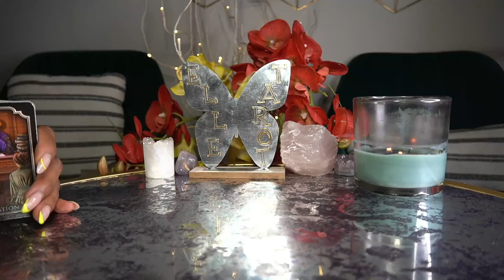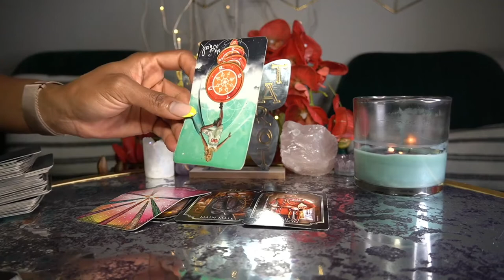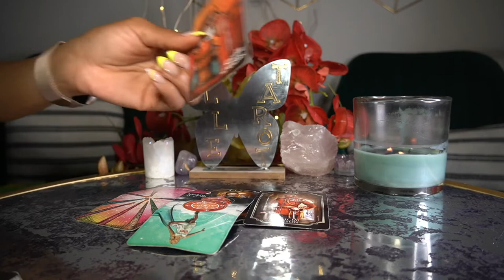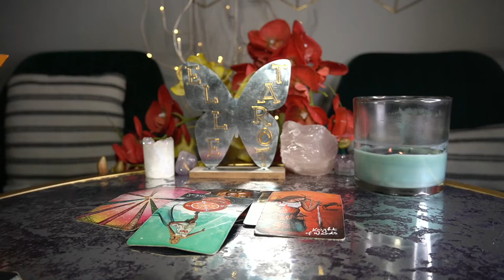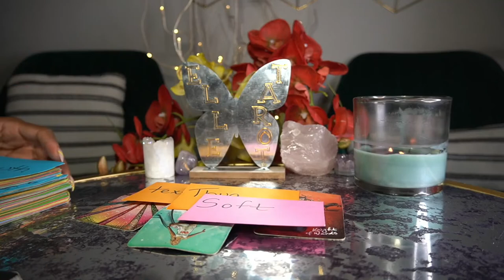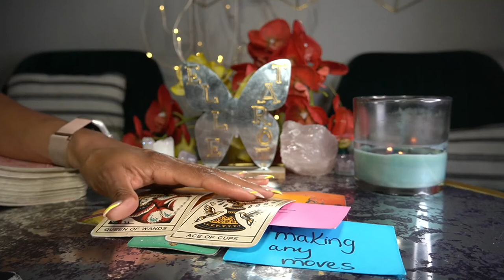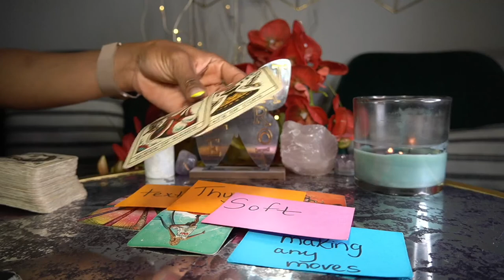CANCER MAY '22 A VERY FORTUNATE WEEK! CONGRATS!